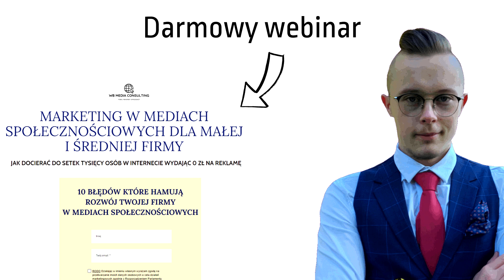Czy to KONIEC rynku nieruchomości ? KRYZYS końcem 2021 roku ? Robert Szymański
👉 Kompleksowe doradztwo oraz wdrożenie skutecznego marketingu dla biznesów usługowych

Gościem odcinka programu " O sukcesie przy kawie " jest:
🙎‍♂️ Robert Szymański :

Chcesz podzielić się swoją biznesową historią ?

Robert Szymański -  przedsiębiorca, deweloper - prezes LifeBox.
Celem LifeBox jest dostarczanie wysoko jakościowych produktów inwestycyjnych w oparciu o mieszkania w kluczowych miejscach Warszawy.